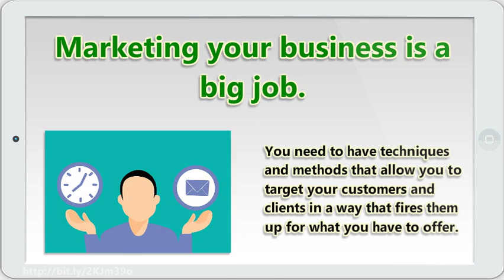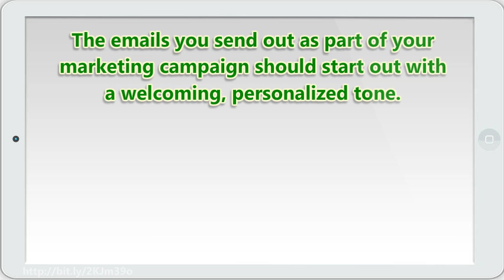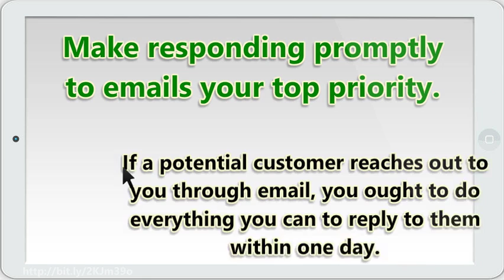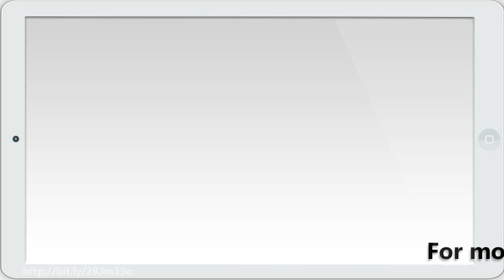Email Marketing Today Good Tips to Get You Going